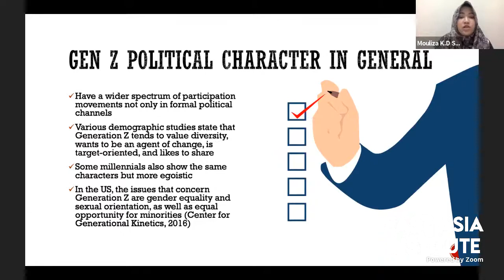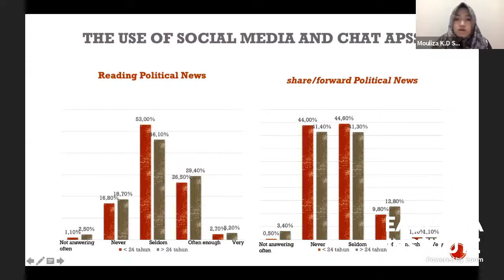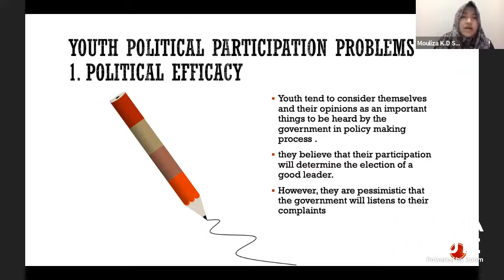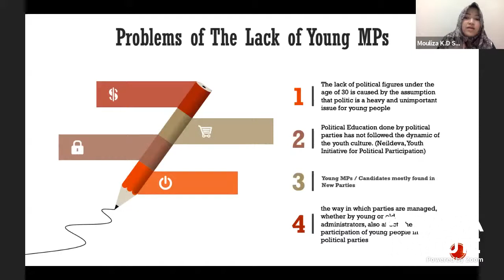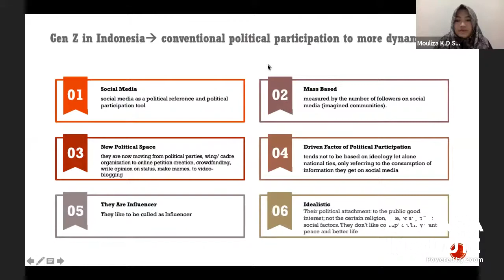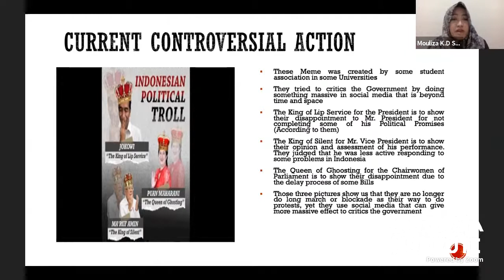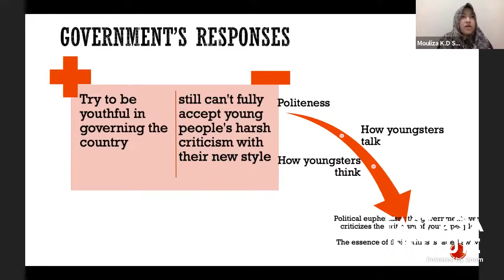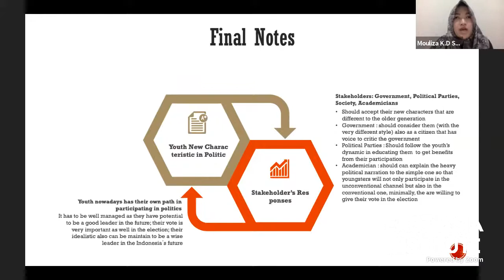[ADRN Online Seminar] Voices of the Youth for Democracy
The East Asia Institute (President Yul Sohn) invites you to the eleventh online seminar of the [Democratic Cooperation] series, titled "Voices of the Youth for Democracy." Many countries have observed a rise in youth’s participation in politics. In this seminar, youth panelists from South Korea, Thailand, Indonesia, Sri Lanka, and India will discuss the issue of youth representation in political processes, the forms in which youth participate in politics, and political agendas raised by the youth. Additionally, panelists will discuss ways to enhance youth participation and representation in politics.

▷ Moderator
- Jung Kim, University of North Korean Studies, South Korea
▷ Speakers
- Kyung Dong Kim, The Young Tent, South Korea
- Mouliza K.D Sweinstani, Indonesian Institute of Sciences, Indonesia
- Senel Wanniarachchi, Hashtag Generation, Sri Lanka
- Purawich Watanasukh, King Prajadhipok's Institute, Thailand